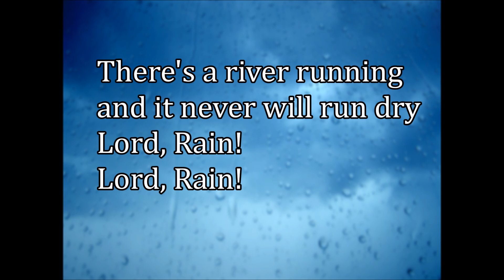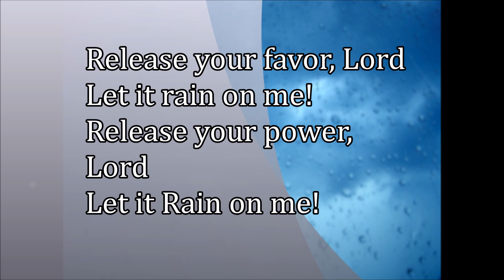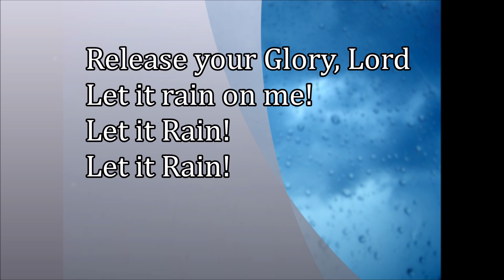Dance in the Rain (Jump and Dance) Todd Dulaney